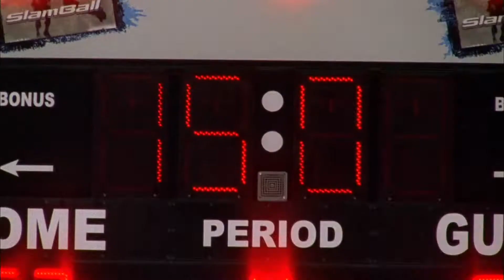Nathan and Haley 6х09 №2